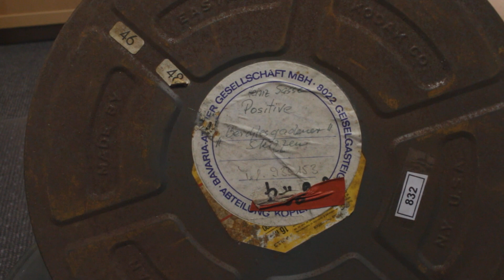Karl Hoeffkes - Neues aus dem Archiv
Um Sie über alle Neuigkeiten aus unserem Archiv auf dem Laufenden zu halten, werden wir von nun an in regelmäßigen Abständen kurze Videoblogs veröffentlichen. Auf diese Weise möchten wir Ihnen Einblicke in unsere neuesten Filmfunde geben und aktuelle Projekte vorstellen. Klicken Sie doch mal rein!